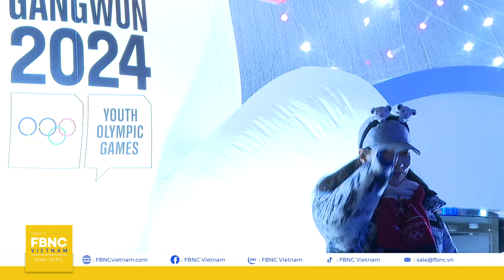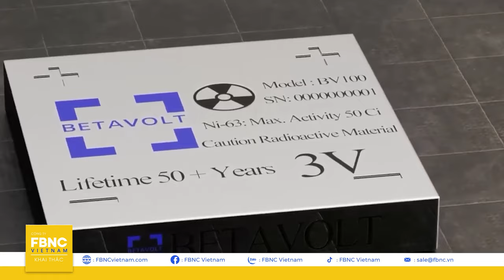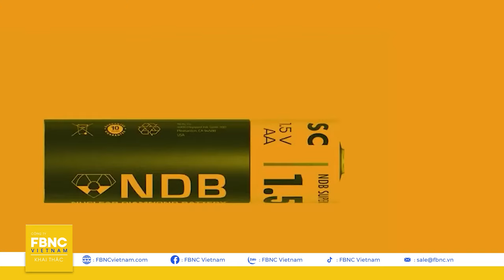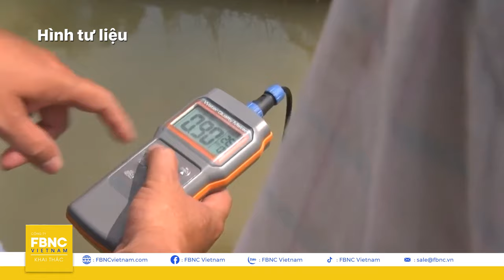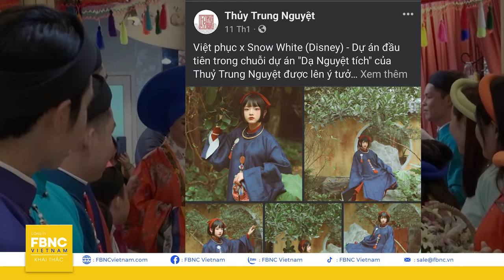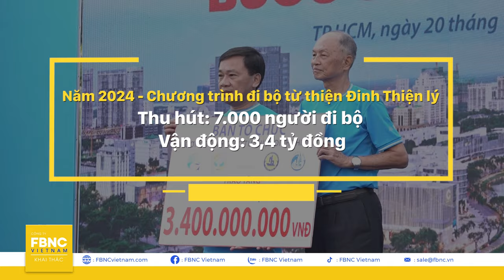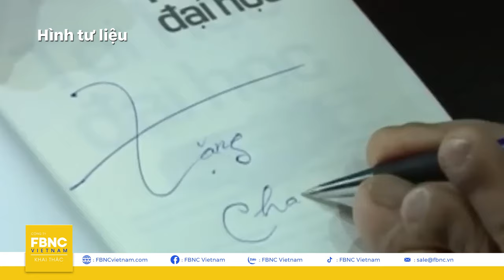GenZ xúng xính áo dài chụp ảnh tết: Trào lưu hay tìm về nguồn cội? | Cuộc sống 24h | FBNC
GenZ xúng xính áo dài chụp ảnh tết: Trào lưu hay tìm về nguồn cội? | Cuộc sống 24h
KHOẢNH KHẮC DIỆU KỲ
VẺ  ĐẸP YÊN Ả NƠI CẦU TREO KON TU RẰNG MĂNG ĐEN
CUỘC SỐNG 24H
 TIN VẮN THẾ GIỚI
TRUNG QUỐC SẼ PHÓNG SỐ LƯỢNG CHUYẾN BAY VŨ TRỤ KỶ LỤC VÀO NĂM 2024
LẠM PHÁT NHẬT BẢN CAO NHẤT TRONG HƠN 40 NĂM
ĐỨC THÔNG QUA QUY ĐỊNH ĐẨY NHANH VIỆC TRỤC XUẤT NGƯỜI TỊ NẠN
HÀN QUỐC BAN BỐ TÌNH TRẠNG KHẨN CẤP DO TUYẾT RƠI DÀY
PIN HẠT NHÂN TRUNG QUỐC CÓ THỂ CHẠY 50 NĂM KHÔNG CẦN SẠC LẠI
-TIN VẮN TRONG NƯỚC
BỘ GTVT CHỈ ĐẠO KHẨN KHI CĂNG THẲNG TRÊN BIỂN ĐỎ KHIẾN  GIÁ CƯỚC TĂNG CAO
NGƯỜI DÂN MIỀN TRUNG CHẬT VẬT TÌM VÉ XE TẾT
NĂM 2024: LỄ HỘI NHẠC NƯỚC QUY MÔ QUỐC TẾ LẦN ĐẦU ĐƯỢC TỔ CHỨC TẠI TP.HCM
BA VÌ: HOÀ MÌNH VÀO LỄ HỘI TẢN VIÊN SƠN THÁNH NĂM 2024
TP.HCM ỨNG PHÓ VỚI X M NHẬP MẶN “TẤN CÔNG”
TỌA ĐỘ THẾ GIỚI
GREENLAND MẤT 30 TRIỆU TẤN BĂNG MỖI GIỜ VÌ KHỦNG HOẢNG KHÍ HẬU
LƯỚT – CLICK – LỌC
GENZ XÚNG XÍNH ÁO DÀI CHỤP ẢNH TẾT: TRÀO LƯU HAY TÌM VỀ NGUỒN CỘI?
CHỌN ĐIỀU TỬ TẾ
HƠN 3,4 TỶ ĐỒNG ĐƯỢC HUY ĐỘNG TỪ CHƯƠNG TRÌNH “ĐI BỘ TỪ THIỆN ĐINH THIỆN LÝ” LẦN 19
ĂN HIỂU-HIỂU ĂN
HƯƠNG VỊ TẾT BẮC ĐƯỢC GÓI GỌN TRONG MÓN THỊT ĐÔNG
 DÁNG HÌNH THANH ÂM
THẦY NGUYỄN NGỌC KÝ - NGƯỜI VIẾT CUỘC ĐỜI KỲ DIỆU BẰNG ĐÔI CHÂN